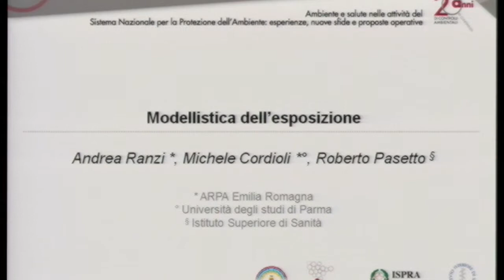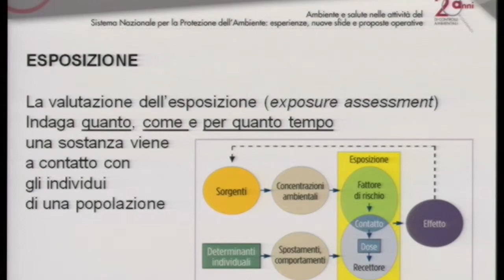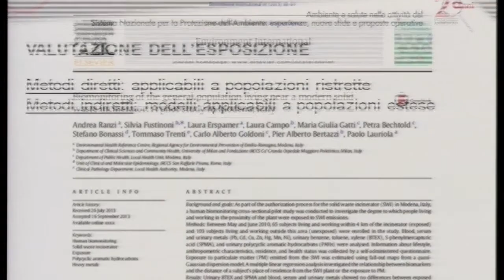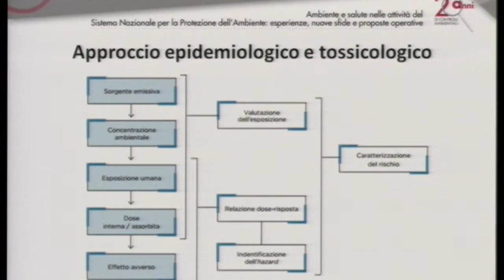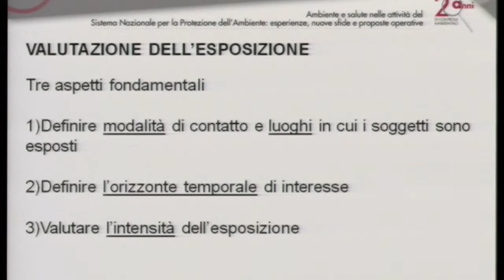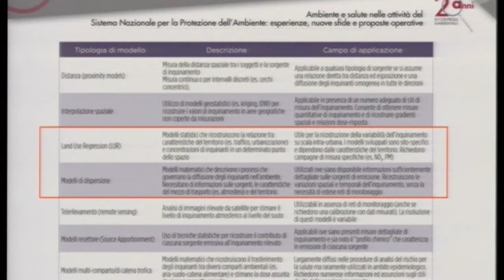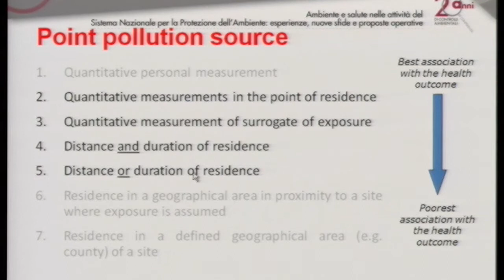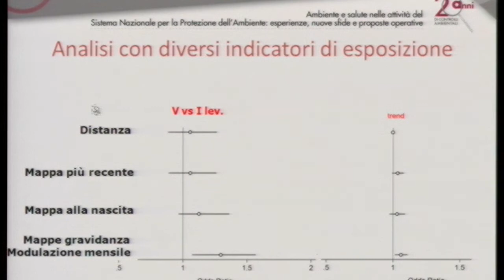Andrea Ranzi - ARPA Emilia-Romagna: Modellistica dell'esposizione